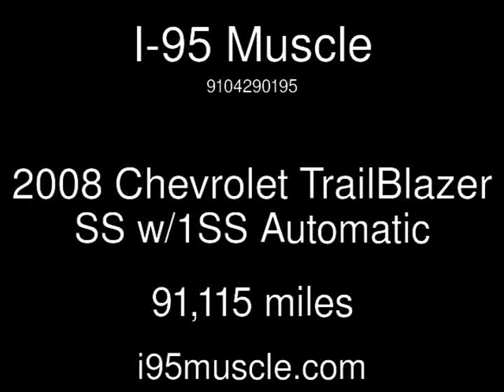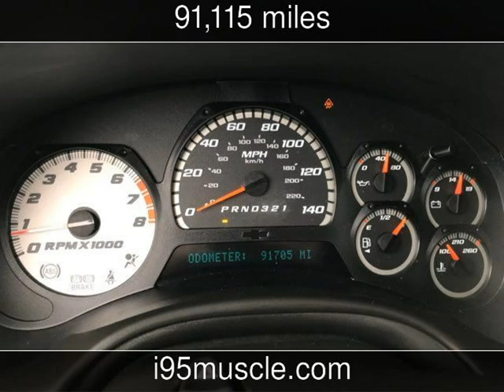2008 Chevrolet TrailBlazer SS w/1SS Used Cars - Hope Mills,NC - 2018-02-14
See more details about this used car This 2008 Chevrolet TrailBlazer SS w/1SS with 91,115 miles is for sale at I-95 Muscle.